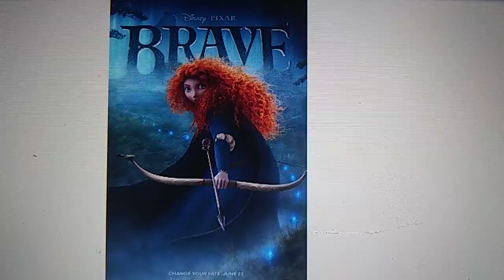Happy 10th Anniversary Brave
10 Years of Brave